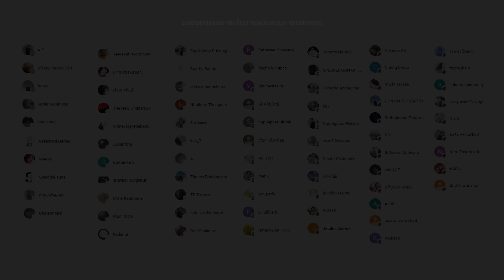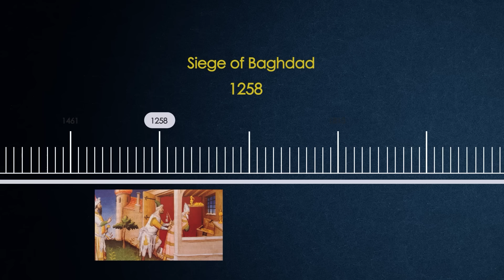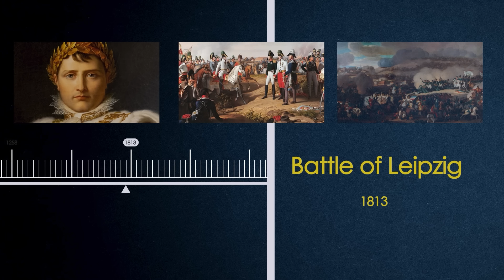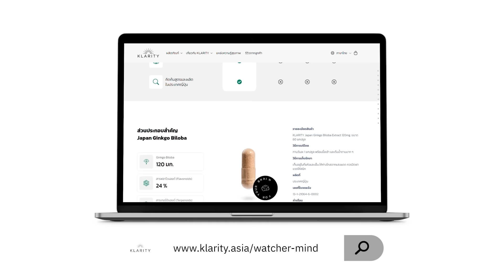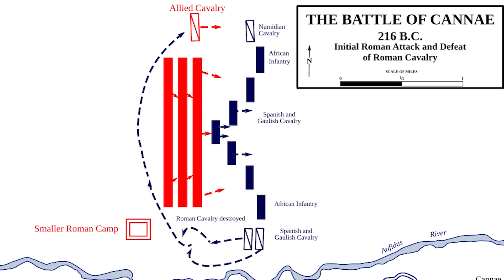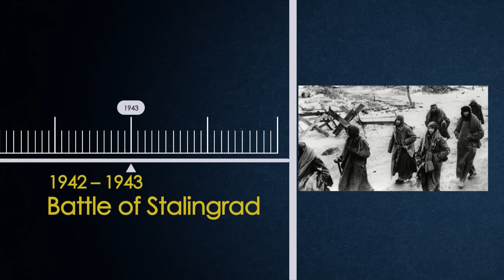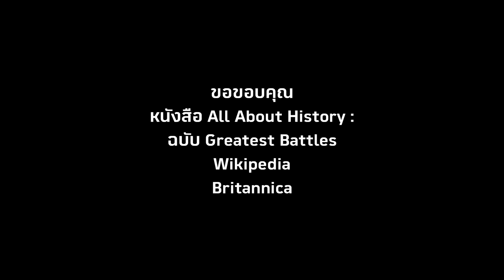ประวัติศาสตร์ 9 สมรภูมิที่ถูกโหวตว่าโหดสุดในสงคราม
ขอบคุณข้อมูลประวัติศาสตร์สงครามจาก
หนังสือ All about history ตอน Book of Greatest battles

ศึกษาข้อมูลผลิตภัณฑ์ของ Klarity ได้ทางเว็บไซต์ด้านล่างครับ

ติดตามทุกช่องทางของ The Watcher